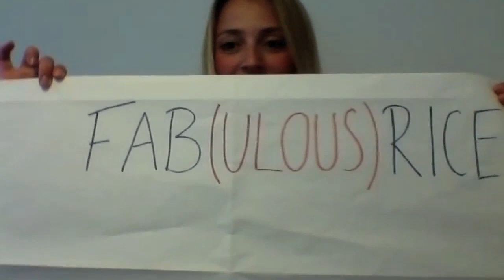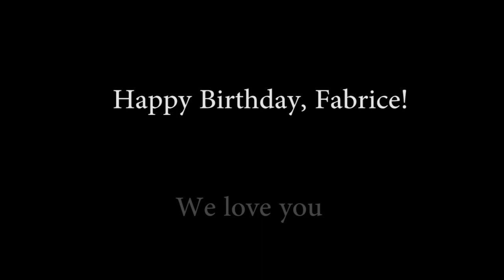Fabrice's 40th Birthday Video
My friends and family are the best. They put together this fantastic video for my birthday. Thanks guys I love you all!